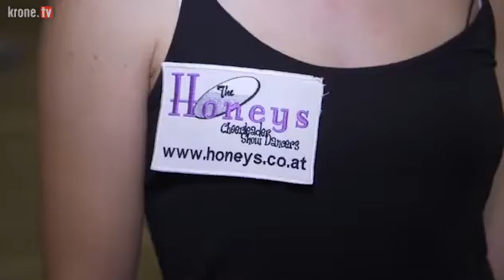krone.tv-Redakteur Michael Fally "crasht" Trainingseinheit von sexy Cheerleadern